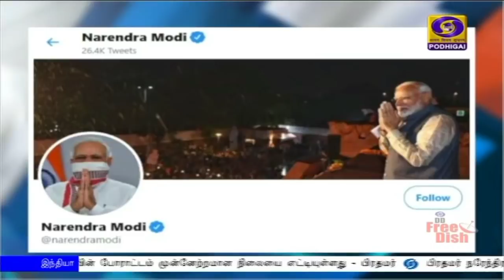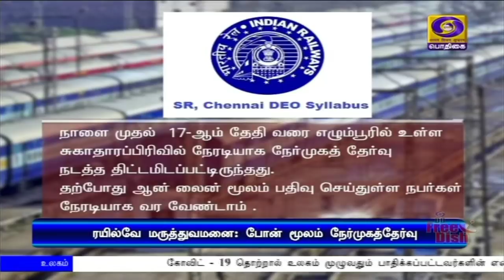பொதிகை பிற்பகல் 2.00மணி செய்திகள் [14.04.2020]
1)  ஊரடங்கு உத்தரவு மே மாதம் 3 ஆம் தேதி வரை நீட்டிப்பு - ஊரடங்கு அமலில் இருக்கும்போது கடைபிடிக்கப்பட வேண்டிய விரிவான வழிமுறை நாளை வெளியிடப்படும் - பிரதமர் நரேந்திர மோதி.

2)  அத்தியாவசிய உணவு மற்றும் மருந்துப் பொருட்கள் போதுமான அளவு கையிருப்பில் உள்ளது -  பொதுமக்கள் அச்சப்படத் தேவையில்லை - உள்துறை அமைச்சர் அமித் ஷா

3)  ரயில்வே மற்றும் விமான சேவைகள் அடுத்த மாதம் 3 ஆம் தேதி வரை ரத்து.